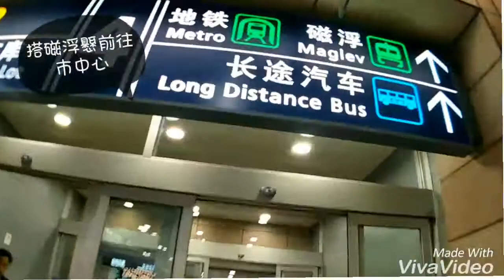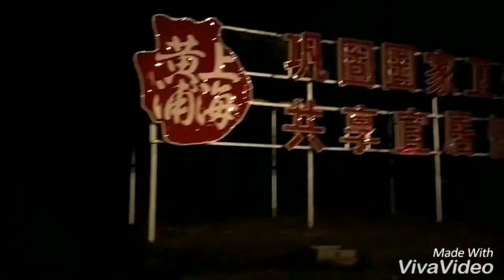20170718 China Shanghai Day 1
【法法的上海初體驗 Day 1】
→機場中國國際班機大Delay
→巧遇花式調酒小表演
→終於抵達上海浦東機場
→購買磁浮懸&交通卡
→搭時速300公里的磁浮懸初體驗
→徒步前往浪漫又熱的上海灘
→終於覓食到小餛飩果腹
→逛逛超市走回飯店